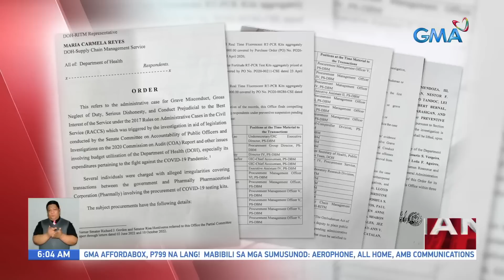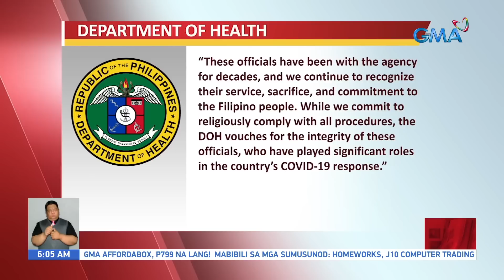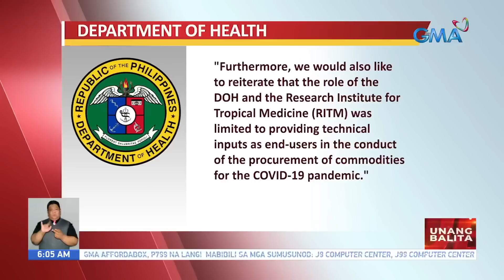33 opisyal ng DOH at PS-DBM, pinasususpinde ng Ombudsman kaugnay sa maanomalya... | UB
33 opisyal ng DOH at PS-DBM, pinasususpinde ng Ombudsman kaugnay sa maanomalya umanong transaksyon sa Pharmally